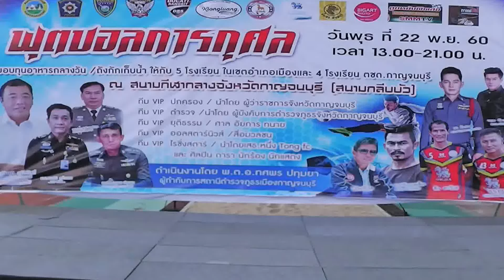รวมพลังสร้างสรรค์หาอาหารกลางวันให้กับนักเรียน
ผู้ว่าราชการจังหวัดกาญจนบุรี เป็นประธานเปิดการแข่งขันกีฬาฟุตบอล การกุศลหาทุนให้น้องนักเรียนด้อยโอกาส 5 โรงเรียน และถังน้ำสำหรับบริโภคให้กับโรงเรียนตำรวจตระเวนชายแดน 4  โรงเรียน
         วันที่ 22 พ.ย. 60  เวลา 15.30 น.นายจีระเกียรติ ภูมิสวัสดิ์ ผู้ว่าราชการจังหวัดกาญจนบุรี พร้อมด้วย พลตำรวจตรี สุทธิ พ่วงพิกุล รักษาการแทนผู้บังคับการตำรวจภูธรจังหวัดกาญจนบุรี ร่วมเป็นประธานพิธีเปิดการแข่งขันกีฬาฟุตบอลการกุศล เพื่อหาทุนอาหารกลางวันให้กับนักเรียน 5 ตำบล ในพื้นที่อำเภอเมืองกาญจนบุรี ในโครงการ"ออกกำลังกายหารายได้สมทบทุน อาหารกลางวันให้กับนักเรียนผู้ด้อยโอกาส" พันตำรวจเอก ทศพร ปทุมยา ผู้กำกับสถานีตำรวจภูธรเมืองกาญจนบุรี กลาวรายงานของการจัดการแข่งขันฟุตบอลการกุศลในครั้งนี้ โดยมี คณะกรรมการจัดการแข่งขัน และนักกีฬาทีม" All Star News " , ทีม" ยุติธรรมกาญจน์ " , ทีม " ออลสตาร์ (ไรซิ่งสตาร์) " , ทีม" ฝ่ายปกครอง" จ.กาญจนบุรี, และทีมตำรวจภูธรจังหวัดกาญจนบุรี และแขกผู้มีเกียรติ พี่น้องประชาชนให้การต้อนรับ ณ สนามกีฬาจังหวัดกาญจนบุรี (กลีบบัว) ตำบลท่ามะขาม อำเภอเมือง จังหวัดกาญจนบุรี
เหยี่ยวภูธร / รายงาน